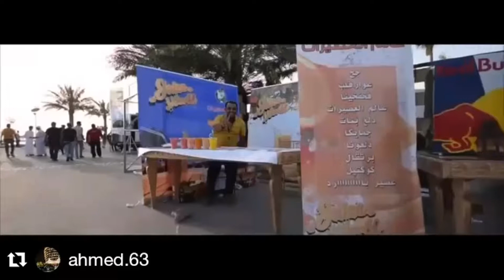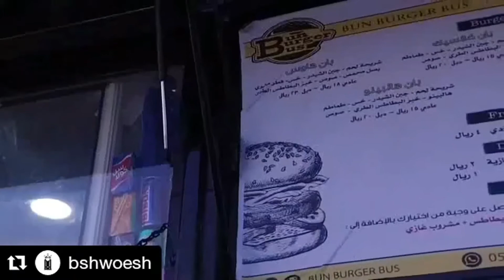Car Show @MODON LAKE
The biggest car show held at MODON LAKE 2nd industrial city, dammam, eastern region, saudi Arabia.

The video is a compilation of the the best video producers in the region.